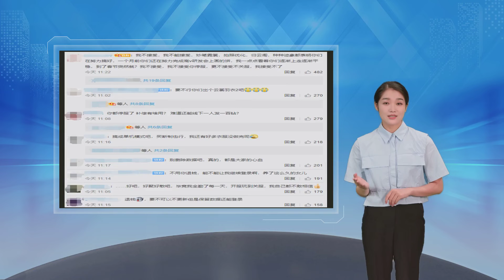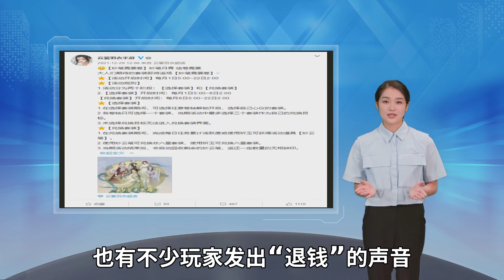腾讯代理古风手游《云裳羽衣》宣布停运！玩家直呼：退钱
关服退钱吗 我要你啥补偿活动 你给我退钱 值得注意的是 从《云裳羽衣》官微了解到 该游戏在去年12月底还推出了 2月20日消息 今日 @云裳羽衣手游 官微宣布 由于腾讯与《云裳羽衣》游戏开发商的代理协议即将到期 经与开发商友好协商 停运具体事项安排如下 返场活动 据悉 《云裳羽衣》是由西山居研发、腾讯游戏代理发行的3D古风换装手游 退钱 00 论坛、专属客服关闭 官方表示 游戏服务器关闭后 除法律法规另有规定或腾讯与您签署的协议另有约定外 游戏内的所有帐号数据及角色资料等信息将被全部删除 补偿活动 将于2月24日公布 停运消息公布后 引起众多该游戏玩家的不满 大量玩家在官博评论区留言 希望能将数据保留 同时 也有不少玩家发出 妙笔霓裳卷